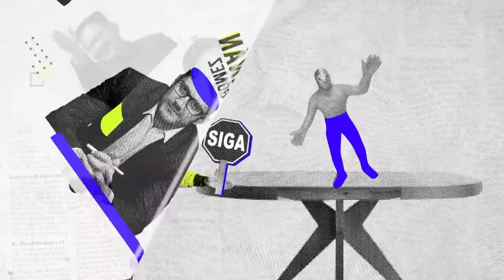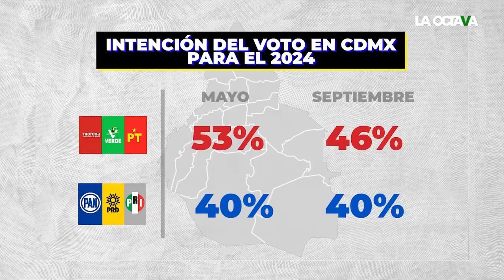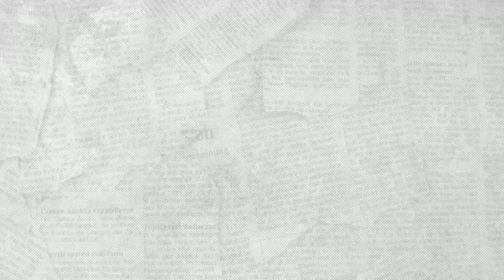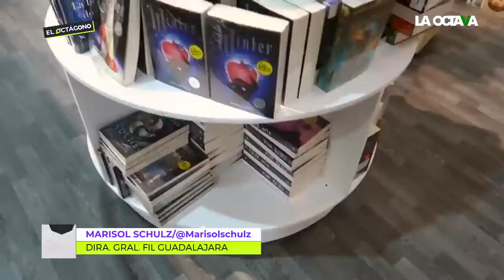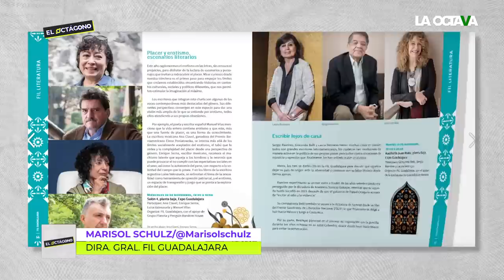DEBATE en EL OCTÁGONO: DOLORES PADIERNA y TERESA CASTELL DAN BATALLA por la CONTRAMARCHA de AMLO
En esta emisión de El Octágono, la diputada Teresa Castell y Dolores Padierna debaten el tema de la marcha de AMLO en respuesta a la protesta que defendió al INE la semana pasada. En punto de las 20:30 hrs a través del canal de YouTube de La Octava.